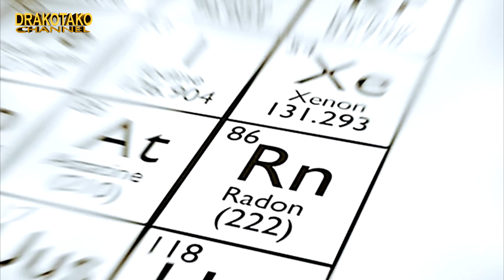TOP 10 MINERALES MÁS PELIGROSOS DEL MUNDO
La gran importancia de los minerales radica en sus múltiples aplicaciones en los diversos campos de la actividad humana, ya, que se utilizan para la fabricación de múltiples productos, desde herramientas y electrónica de consumo hasta materiales para la construcción. Sin embargo, existen un gran número de minerales que a pesar de su belleza pueden ser gravemente peligrosos para los seres humanos y el medio ambiente que les rodea durante los procesos de extracción y tratamiento a los que son sometidos.